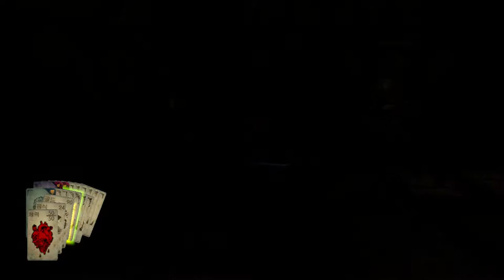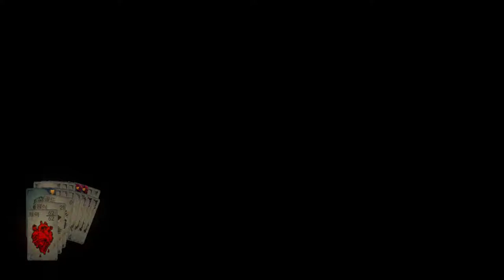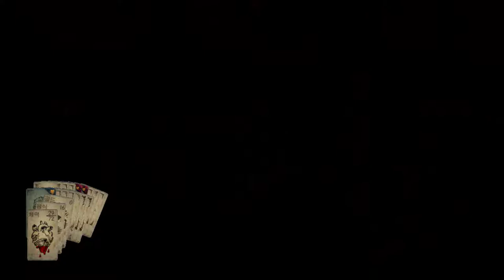7화 로그라이크+카드+RPG 혼자서하는 TRPG같은게임 (핸드 오브 페이트)